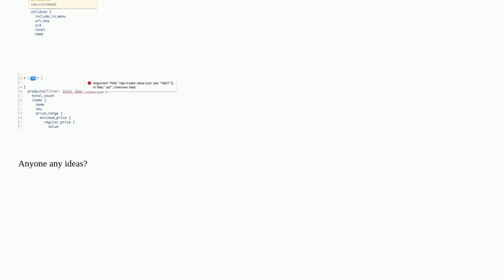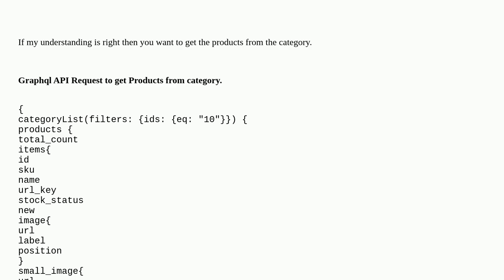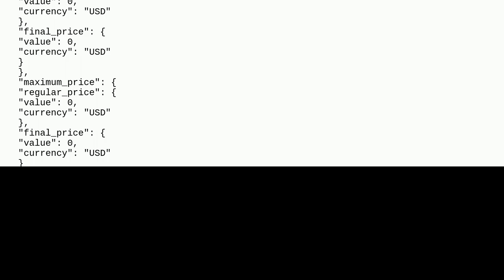Magento 2.4.5 Graphql get product by category_id or uid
A special thanks goes out to the community

  category magento2.4.5p1 product graphql